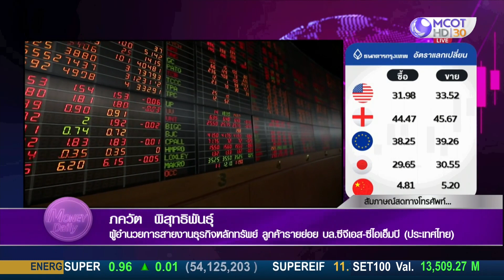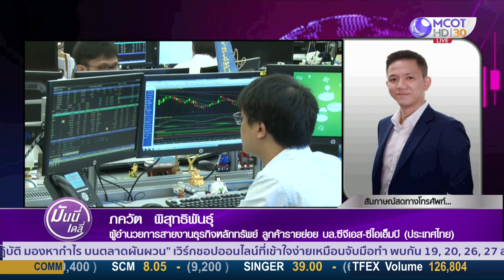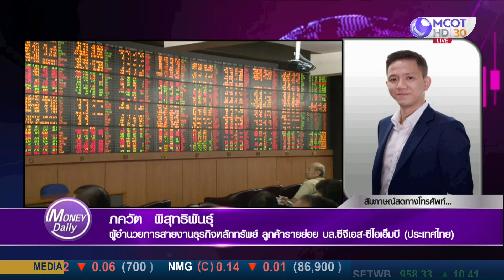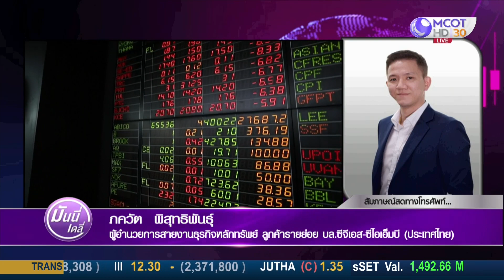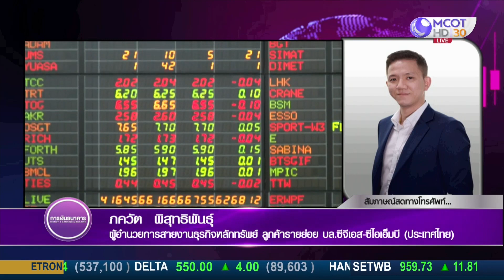หุ้นไทยทิศทางดีตอบรับยอดผู้ติดเชื้อแนะนำลงทุนระยะสั้น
หุ้นไทยทิศทางดี
ตอบรับยอดผู้ติดเชื้อ
แนะนำลงทุนระยะสั้น
สัมภาษณ์พิเศษ คุณ ภควัต พิสุทธิพันธุ์  // ผู้อำนวยการ สายงานธุรกิจหลักทรัพย์ ลูกค้ารายย่อย บล.ซีจีเอส-ซีไอเอ็มบี (ประเทศไทย)